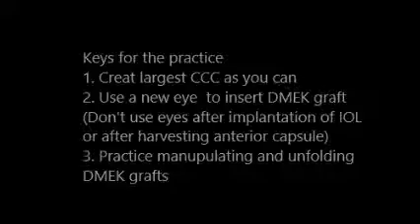DMEK wet lab using porcaine eyes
DMEK is a very challenging corneal transplantation for the beginners.　And how to practice DMEK has not been established so far.

I made the video for DMEK practice using only porcaine eyes.
You don't need human donor Descemet membrane, and can practice a lot before you try your first DMEK, if you see this video.